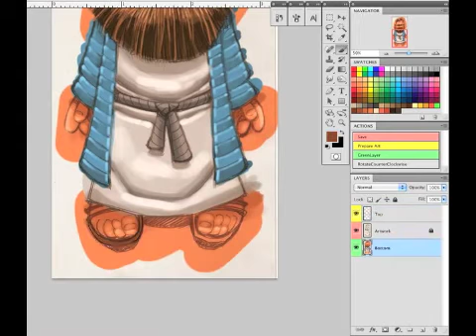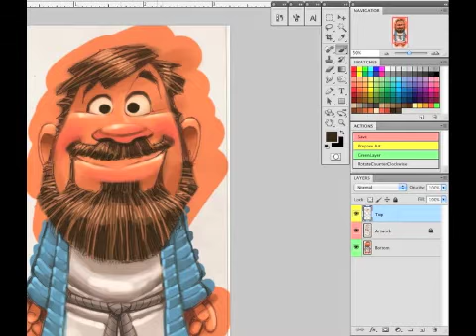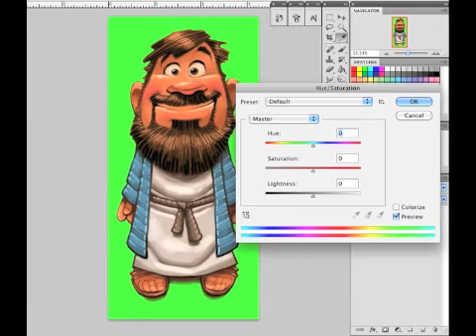Joseph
My typical quick, simple approach to adding color to a sketch...